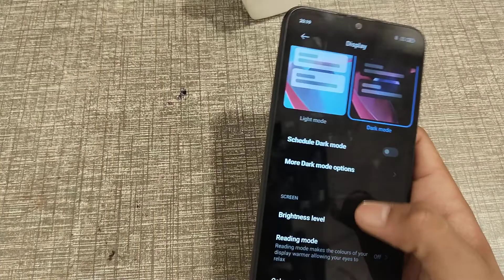how to on dark mode in redmi 9a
Secret settings
Cool new features
Update settings
Problem solve